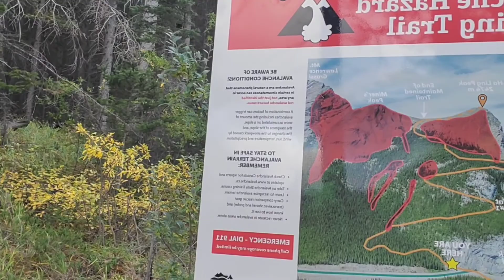Ha Ling Peak Trail ll Sunrise at Bow valley Provencial Park Canmore, Alberta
Failed to the Summit